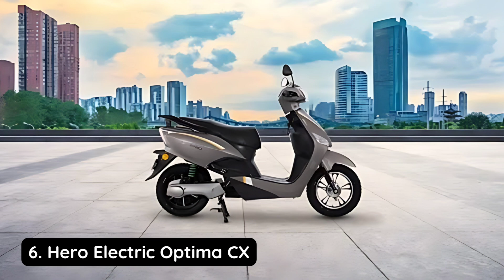10 Amazing Electric Scooters in India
Discover the top 10 electric scooters revolutionizing India's streets! From sleek designs to impressive mileage, these scooters are perfect for eco-conscious riders. Watch now to find your next ride!